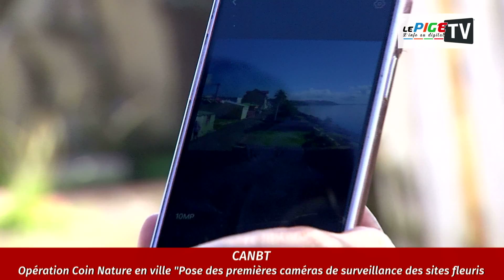CANBT : Opération Coin Nature en ville, pose des premières caméras de surveillance des sites fleuris